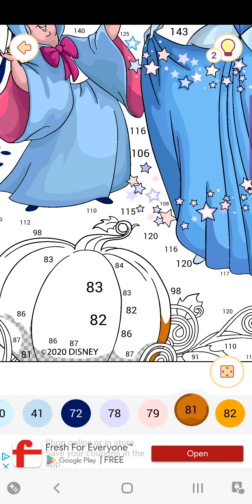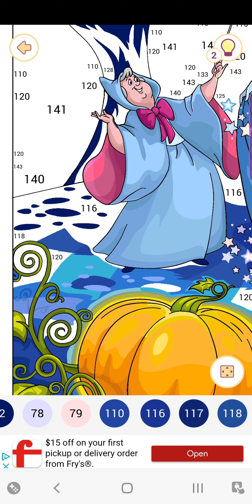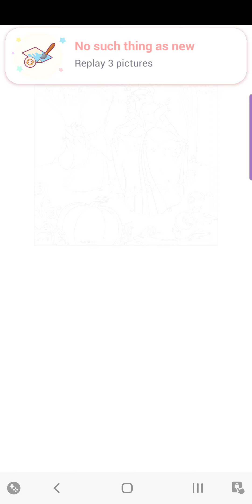"Happy Color Game"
Disney: Cinderella - Fairy godmother,Cinderella.  This was my favorite Disney movie growing up watching.